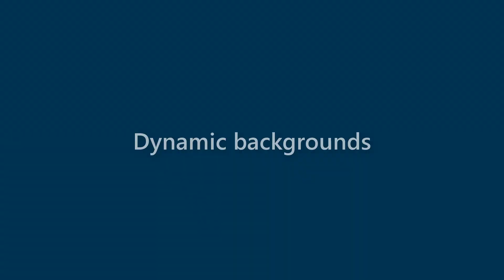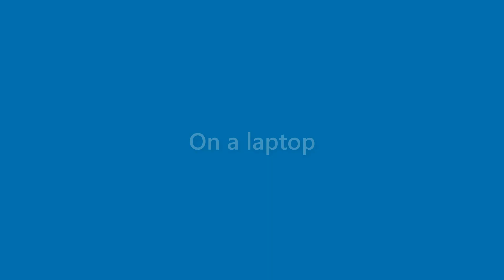Presley Dillon - appearance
Name Look - Presley Dillon - appearance. In this video we present "Presley Dillon" name look and feel in various scenarios.
This video will cover:
How does "Presley Dillon" look as a personal letterhead?
How does "Presley Dillon" look on a business card?
How does "Presley Dillon" look on a computer/laptop screen?
How does "Presley Dillon" look with different background colors?
How does "Presley Dillon" look with various fonts?